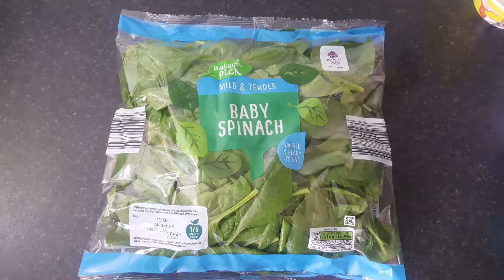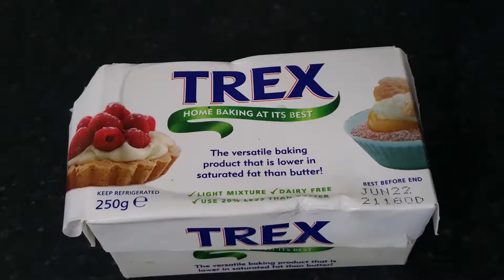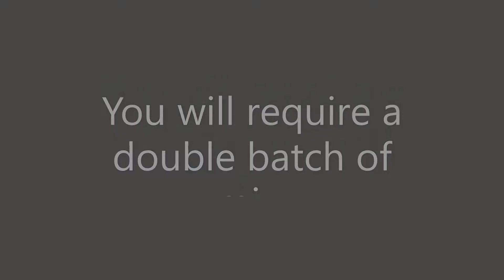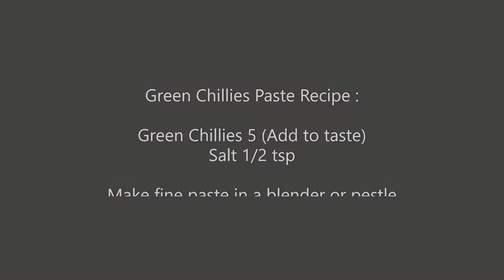Make Lachha Paratha with Spinach